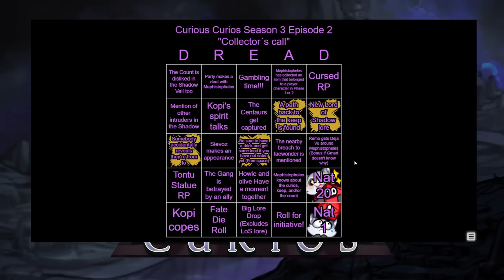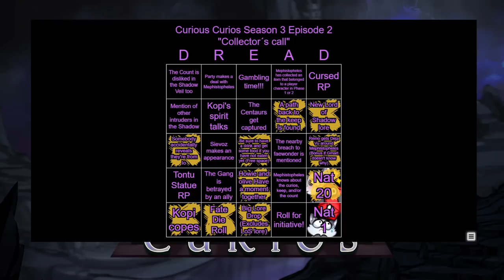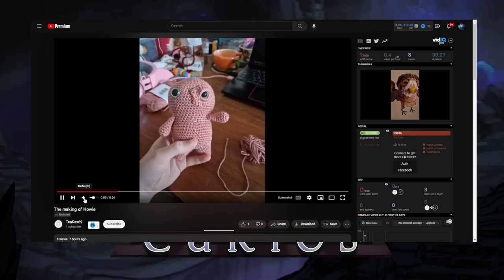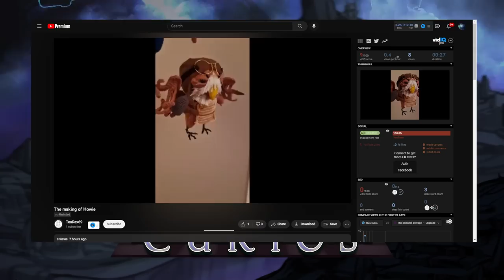Dungeons and Dragons: Curious Curios Season 3 Session 2 (World of Io/Ioverse)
CREDITS
Map Assets provided by:

Actionpants, Nathgon

FAN CONTENT POLICY:
Curious Curios and all World of IO/IOverse games are unofficial Fan Content permitted under the Fan Content Policy. Not approved/endorsed by Wizards. Portions of the materials used are property of Wizards of the Coast. ©Wizards of the Coast LLC.